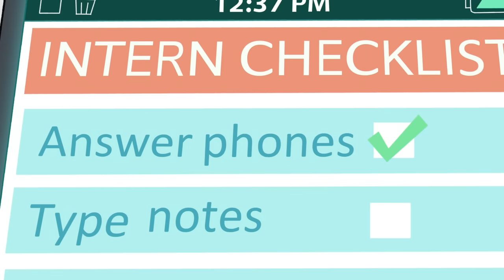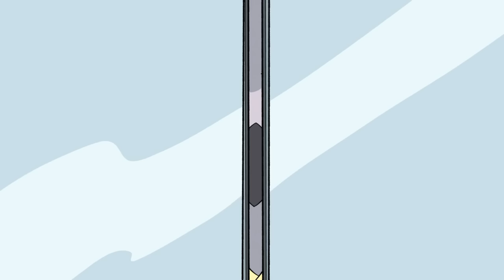The Infernal Internship of Mark Beaks! | S1 E7 | Full Episode | DuckTales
Huey competes with Dewey for a coveted internship with Duckburg's newest tech billionaire Mark Beaks, while Scrooge and Glomgold team up to take this annoying new competitor down.